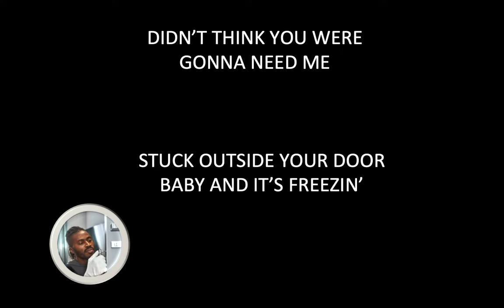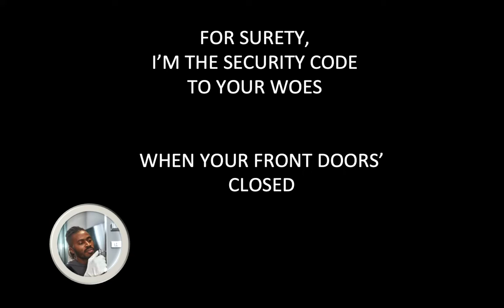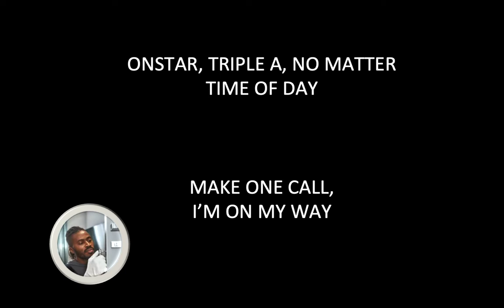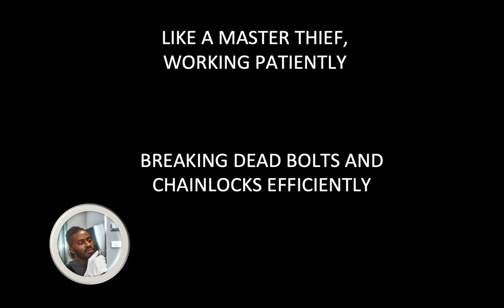Locksmith MP4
Lyric Video  of song, "Locksmith" written/produced by Drazon S. for Sequential Sultan Music / Emerald City Studios.